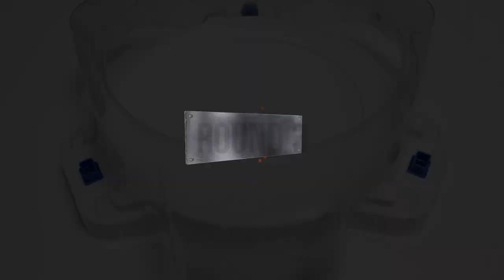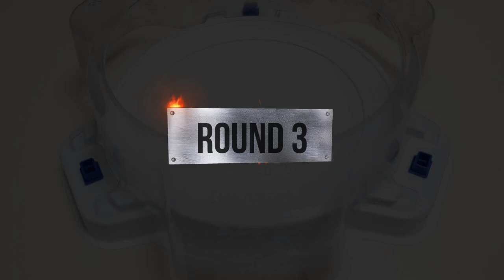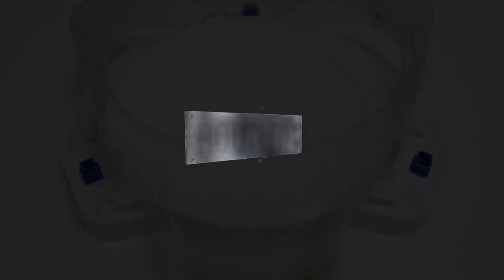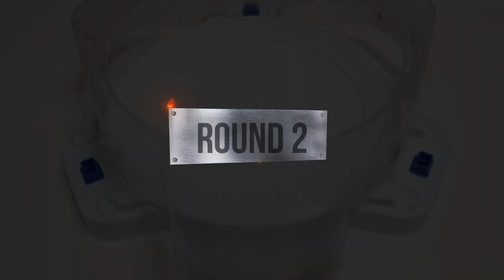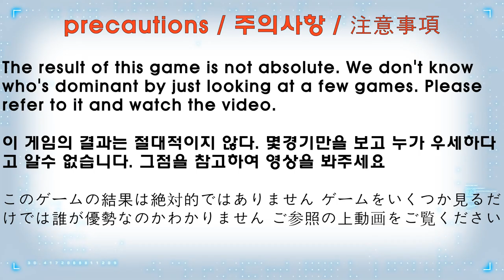【 Brave Valkyrie VS ALL Season 6.5 BU 】 Marathon Beyblade Burst BU 베이블레이드 버스트 BU ベイブレードバーストBU